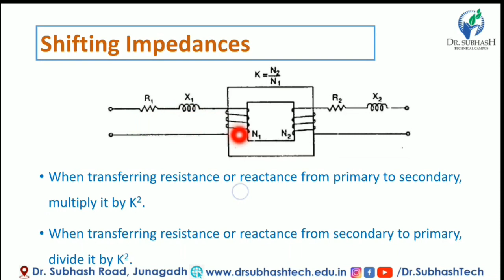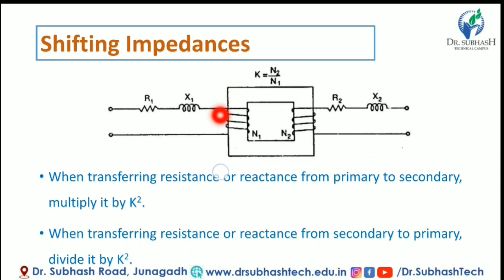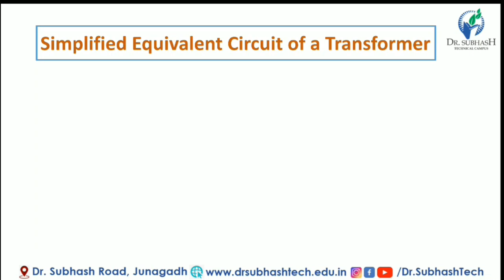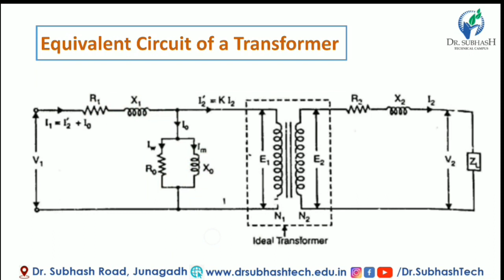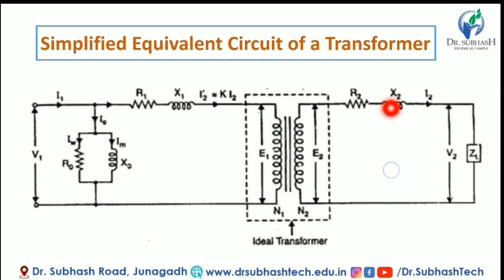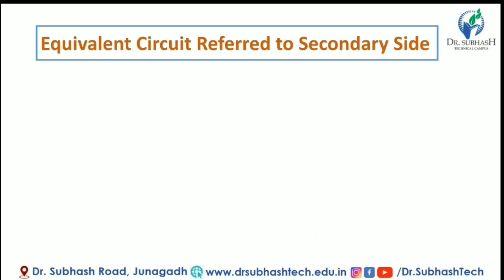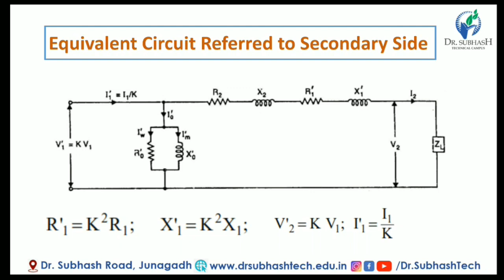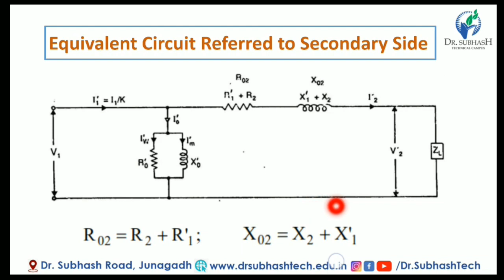lecture 13 acmt equivalent circuit of transformer By Prof Harshad Bhakhar